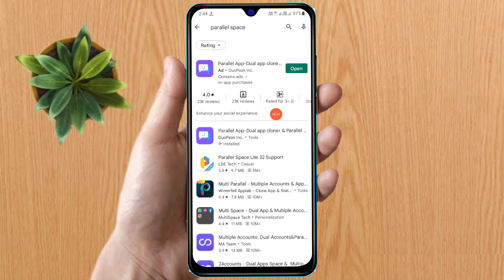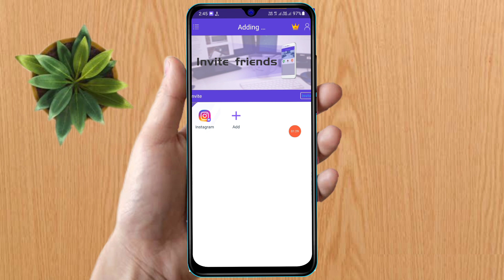infinix smart 7 hd me dual app kaise kare | infinix smart 7 hd me dual whatsapp kaise kare